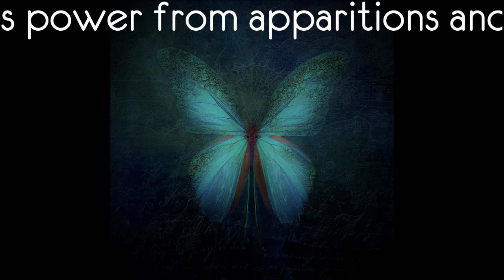A TREATISE OF SATANS TEMPTATIONS- witchcraft, what it is-His power from apparitions and possessions.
A TREATISE OF SATANS TEMPTATIONS
Be sober, be vigilant; because your adversary the devil, as a roaring lion, walketh about, seeking whom he may devour.—1 Peter 5: 8.
SECOND PART OF CHAPTER 5
Instances of Satan’s power.—Of witchcraft, what it is.-His power argued from apparitions and possessions.